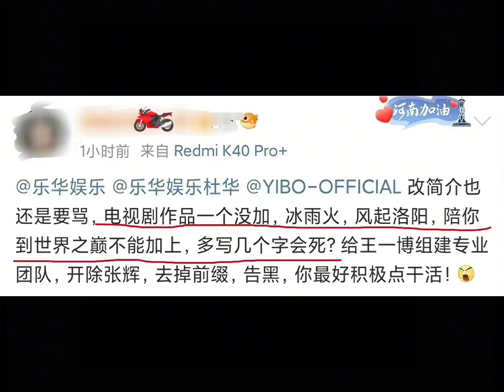我现在看魔托就像跟看当毒虾魔怔了的样子🙉🙉越界手伸太长